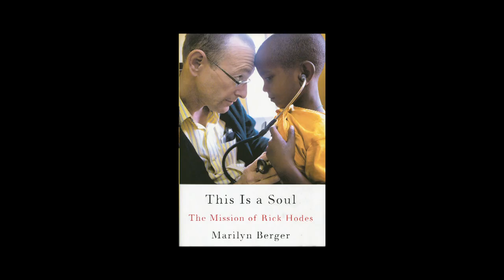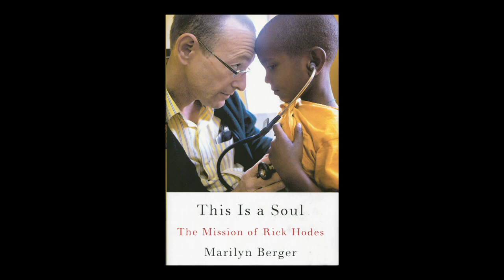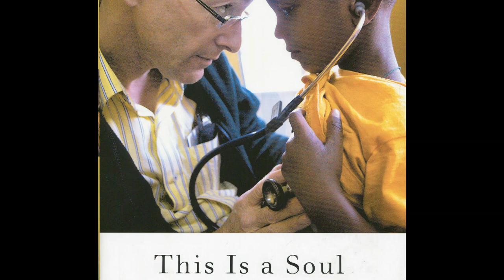One to One: Marilyn Berger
Sheryl welcomes journalist Marilyn Berger to the program in this episode. Berger's career has been an exemplary one: diplomatic correspondent for Newsday and the Washington Post, reporter for the New York Times, and White House correspondent for NBC, amongst her many postings. Her new book, "This is a Soul: The Mission of Rick Hodes," is about the personal and professional odyssey of a doctor who has spent most of his professional life treating patients in some of the poorest countries, who have some of the most horrific diseases. The book has just been published by William Morrow. Her other project is being the de facto mother to Danny, a young Ethiopian boy she met in Addis Ababa and brought to Dr. Hodes for care, and who Dr. Hodes officially adopted. Danny now lives with Marilyn in New York.

Journalist Sheryl McCarthy talks with newsmakers about their sources of inspiration. She has private conversations about public affairs issues with the people who report on them and those who ARE the story. The subjects range from global warming issues to domestic ones.